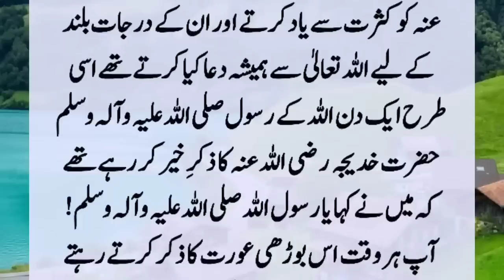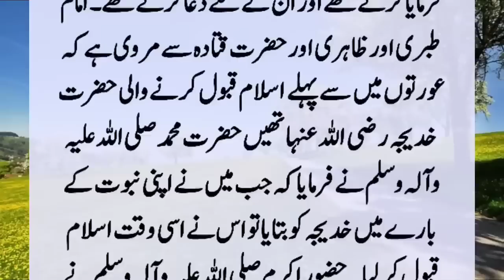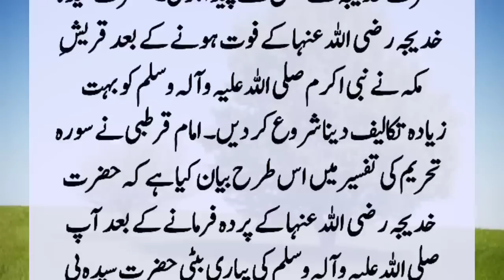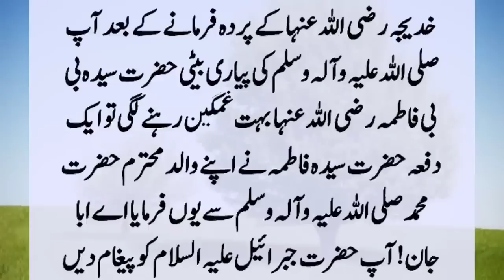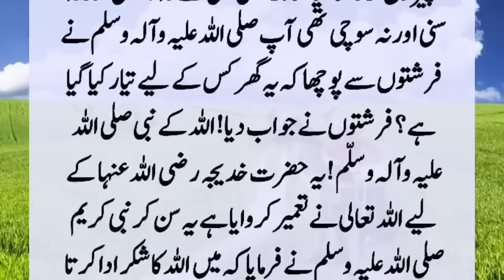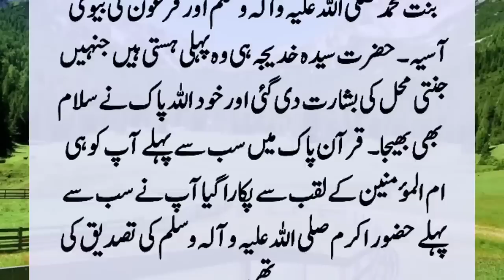Hazrat Khadija (R.A) Ki Qabar Mubarak Ka Kissa | Story Of Hazrat Khadija (R.A) 's Grave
After buried of Hazrat Khadija (R.A), Hazrat Fatima (R.A) started crying and came to Holy Prophet (PBUH)and said: Father! I will not eat food until Gabriel (A.S) does not let my mother's grave and the architects of the mother. Suddenly Hazrat Gabriel (A.S) appeared and told that .??